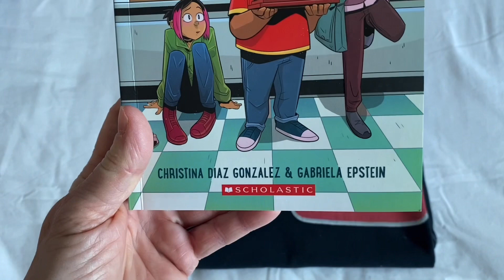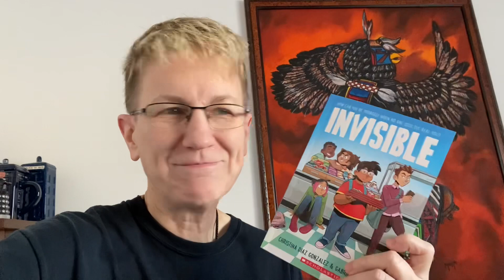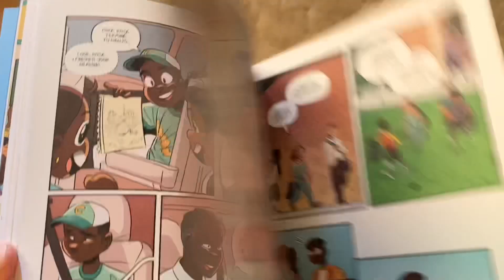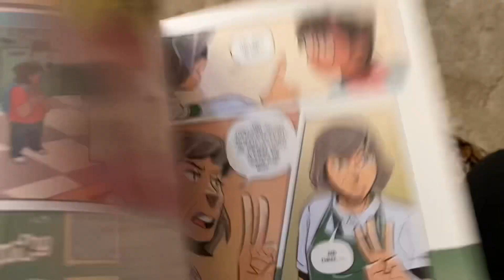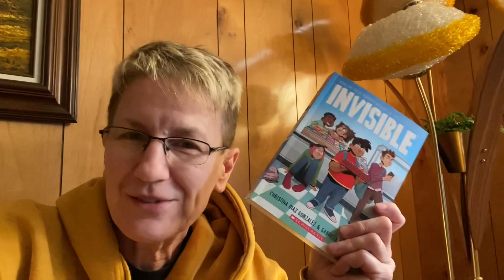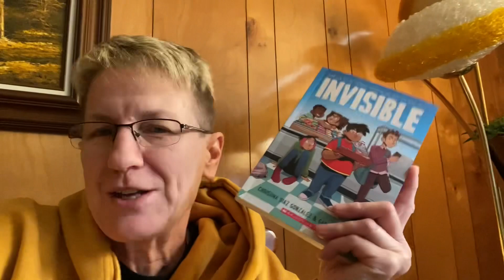Vacation Vlog Day 4